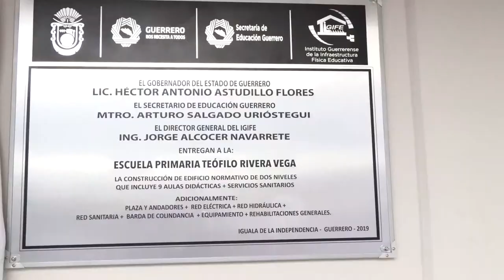GradoCeroPress Inauguración del edificio B de la escuela primaria Teófilo Rivera Vega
INAUGURA HAF EDIFICIO EN LA PRIMARIA "GREGORIO TORRES QUINTERO" DE IGUALA; SE INVIERTEN MÁS DE 10 MDP

·         272 millones de pesos destinados

·         86 obras en el sector educativo

·         58 escuelas atendidas en Iguala

·         18 mil 961 alumnos beneficiados

Iguala, Gro., 24 de junio de 2019.- Con el objetivo de dotar a niñas, niños y jóvenes de espacios seguros para su formación académica, el gobernador Héctor Astudillo Flores inauguró el edificio "B" de la Escuela Primaria "Teófilo Rivera Vega", beneficiando a 597 alumnos y forma parte de las 86 obras que se realizan en 58 escuelas de este municipio por el Instituto Guerrerense de la Infraestructura Física Educativa (IGIFE).

Durante este encuentro con la comunidad docente y estudiantes, el Ejecutivo guerrerense resaltó que la inversión en infraestructura educativa siempre será positiva desde cualquier punto de vista, sobre todo en aquellos planteles que tuvieron afectaciones por el sismo de septiembre de 2017.

Astudillo Flores mencionó que en la región Norte se están construyendo una importante cantidad de obras en los municipios afectados, por ello manifestó que para su gobierno es una gran responsabilidad construir estas obras e instruyó que las que están en proceso se culminen a más tardar en diciembre.

A su vez, el director del Instituto Guerrerense de la Infraestructura Física Educativa (IGIFE), Jorge Alcocer Navarrete, informó que en lo que va del gobierno de Héctor Astudillo Flores, en Iguala se están atendiendo 58 escuelas con 86 obras, con una inversión de 272 millones de pesos y beneficiará a 18 mil 961 alumnos.

Indicó que están terminadas 44 obras, hay 14 en proceso y se van a atender 28 más en lo que resta del año, destacando que son obras grandes como en la Escuela Primaria "Gregorio Torres Quintero", con una inversión de un poco más de 22 millones de pesos, la Escuela Secundaria Plan de Iguala (ESPI) o el Jardín de Niños Club Rotario.

Sobre la obra entregada este día en la Primaria "Teófilo Rivera Vega", Alcocer Navarrete mencionó que con recursos del Fonden, se construyó el Edificio B, que cuenta con 9 aulas y servicios sanitarios, plaza, cancha, andadores, barda de colindancia y equipamiento para su funcionamiento, con una inversión de poco más de 10.3 millones de pesos.

El presidente municipal de Iguala, Antonio Jaimes Herrera, dijo que la inversión en educación como la que hace el gobierno del estado son siempre buenas noticias porque se está pensando en el futuro de Iguala de la Independencia.

Lucía Arcos Luna, directora del plantel educativo y el alumno Óscar Carmelo García Sánchez, agradecieron la entrega de esta importante obra que contribuirá a mejorar la calidad educativa.

Expresaron su reconocimiento al gobernador Héctor Astudillo Flores por su voluntad y apoyo incondicional a la educación para mejorar las escuelas que resultaron afectadas por el sismo del 19 de septiembre de 2017, tal y como fue este caso.

En este acto también estuvieron el secretario de Educación, Arturo Salgado Urióstegui, el secretario de Finanzas y Administración, Tulio Samuel Pérez Calvo.